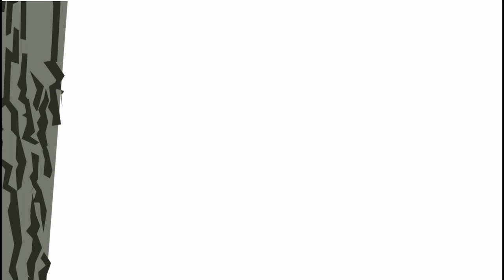Mouette noiraude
"Mais quand viendra le temps des cerises les gais rossignols et merles moqueurs seront tous en fête..."
Animation 25 images par secondes. Pas de son. Réalisé par Mikael Lewi...